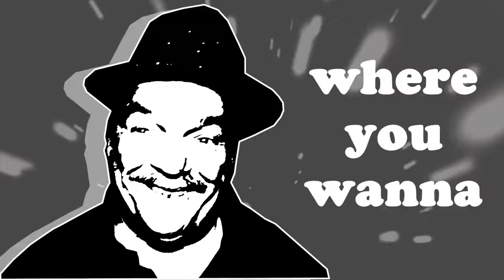Mike Cooper alias Charly Chick - The happy Dancer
Mike Cooper alias Charly Chick will bring you the moves back in to your hips.
Lets have fun and dance to "Beam us Back" :D